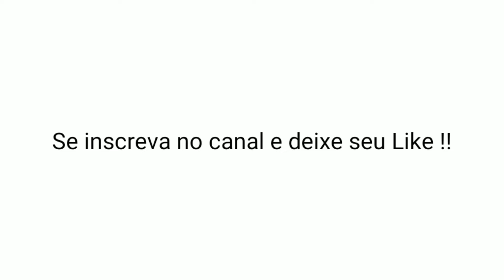CCB- 394 Nas Moradas do Senhor - Tenor e Baixo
Trombone . Hinário 5 CCB